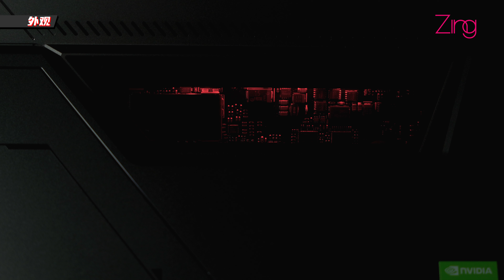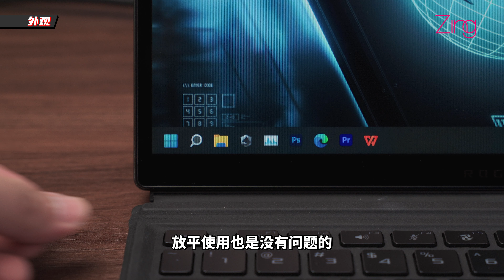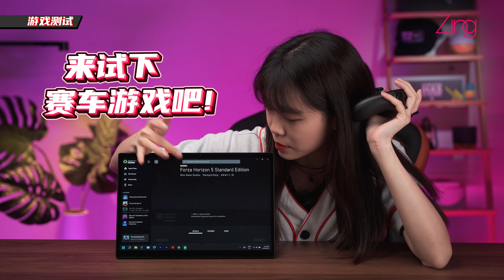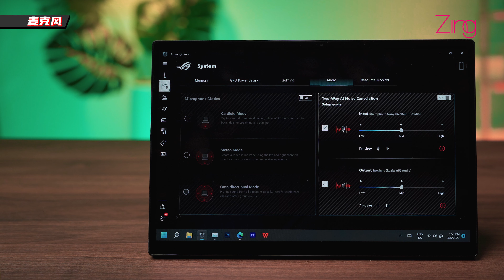ROG Flow Z13 开箱｜性能小钢炮 + XG Mobile 火力全开，打起游戏来没有最爽 只有更爽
给这么酷炫的平板电脑跪了！ROG Flow系列这次有RGB灯啦！一起来开箱地表最强电竞平板：ROG Flow Z13 🔥
这次Yijin就带上了Xbox直接玩起来了，还装上了XG Mobile 😎
大家对于这样的电竞平板有什么想法 留言告诉我吧！